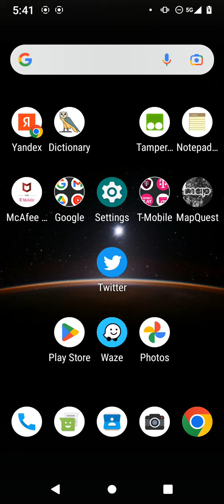Whoa Unto Defrauders